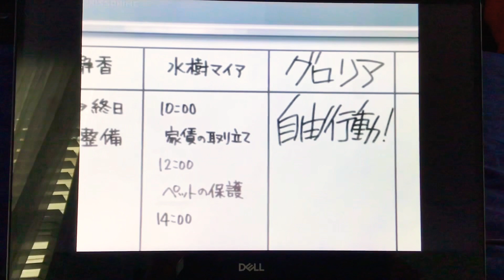Change Live Is Everything To Believe It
Daphne In The Brilliant Blue
Beverly Hills Teens
Barbie It Takes Two

Maia Heading Out With Gloria Then Lark Shanelle And Tara Trade The Food To Bianca To Get Clothes For The Treasure Chest 🍱 🥘 🍲 Next Barbie Enjoy At Barbie Brooklyn’s House At New York City 🏙 🌃 🌆